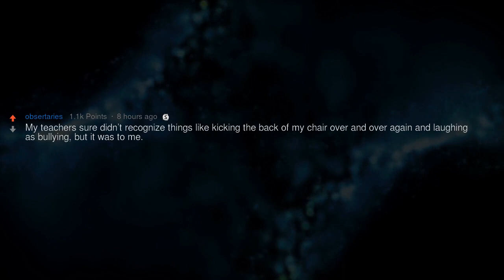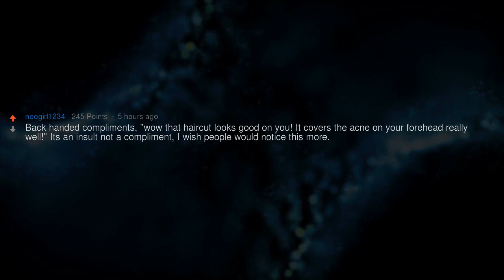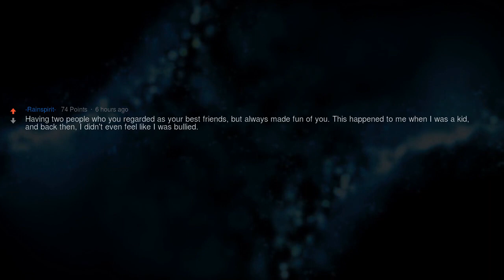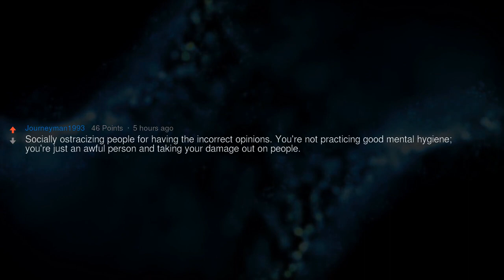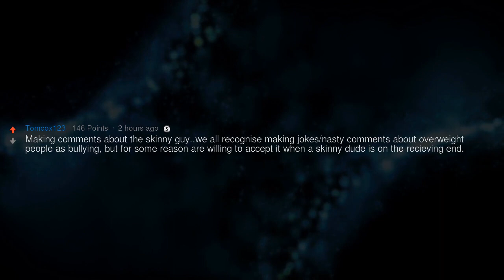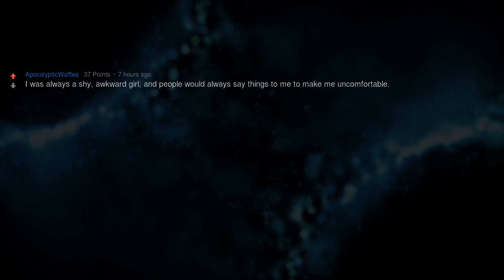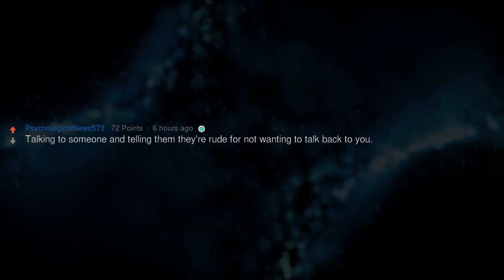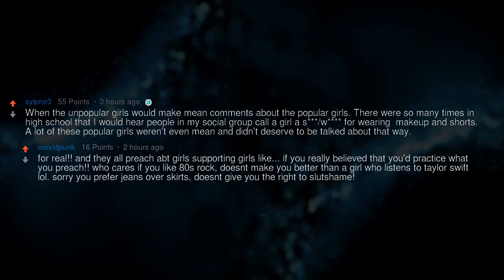What Do People Not Recognize as Bullying, but Actually Is?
▶ Fresh AskReddit Stories: What do people not recognise as bullying, but actually is?